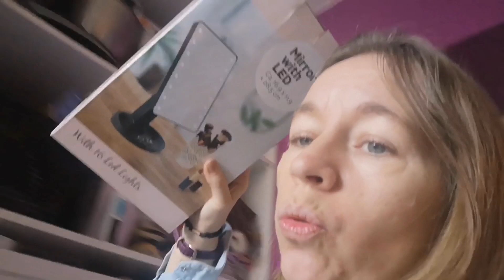vlog-313 # on discute le temps du make up ☺️